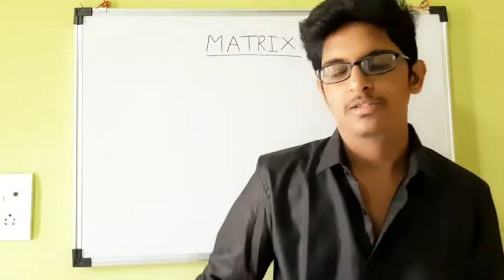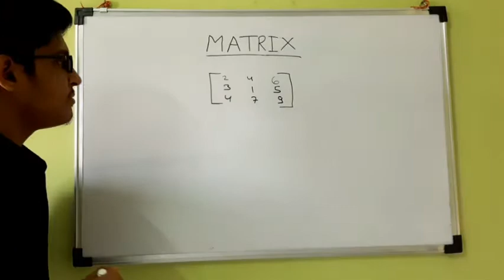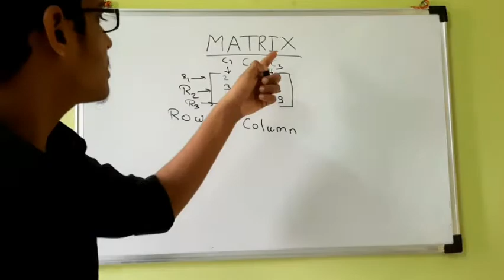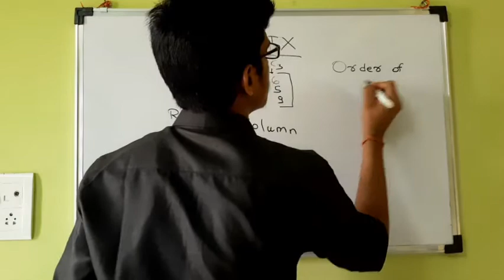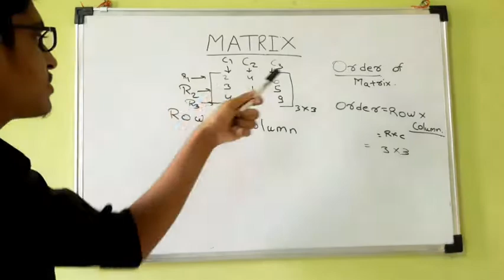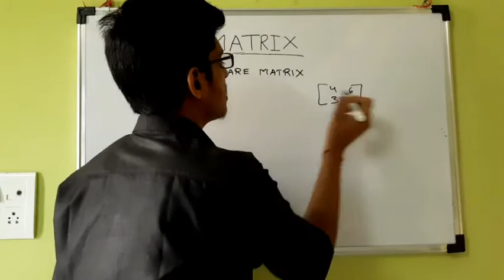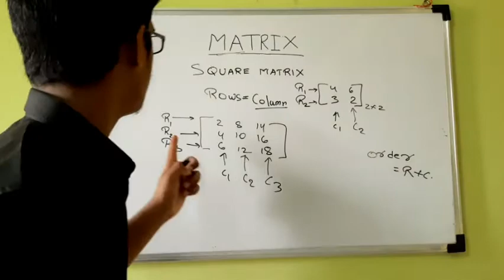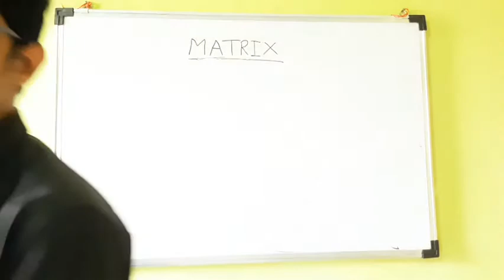Class 12 | Maths | Matrices | Introduction | NCERT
● Rows and  columns
●Order of Matrices
●Square Matrices

✅ Let us Connect on Facebook -